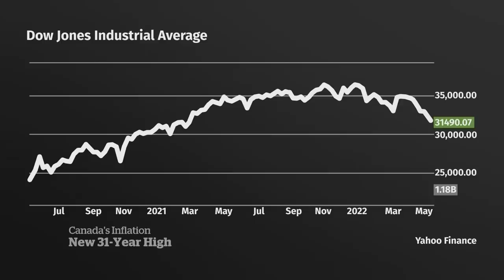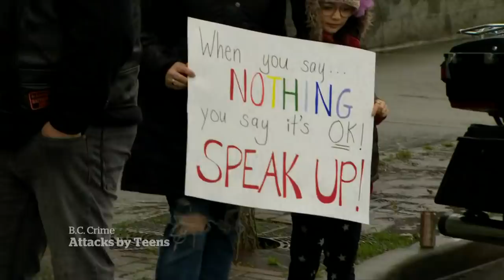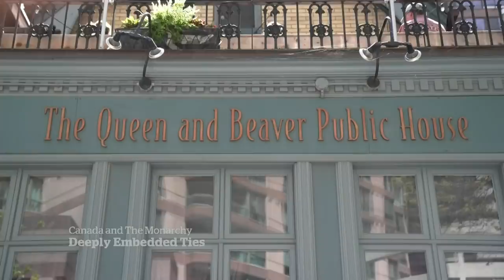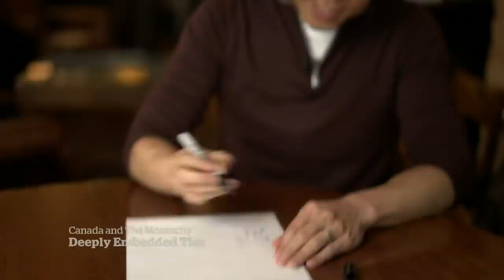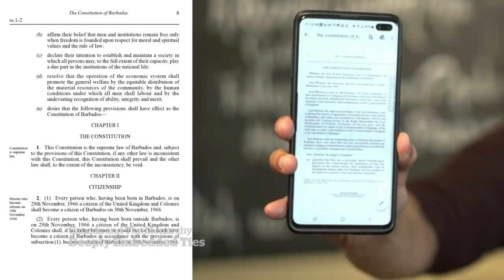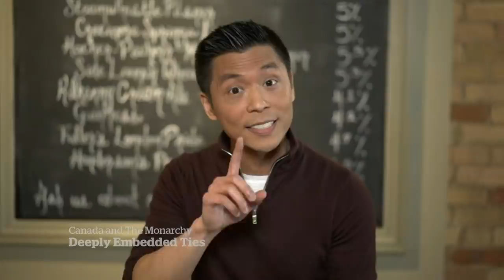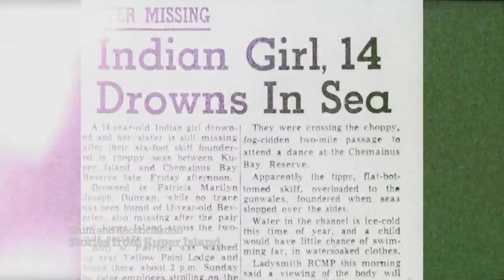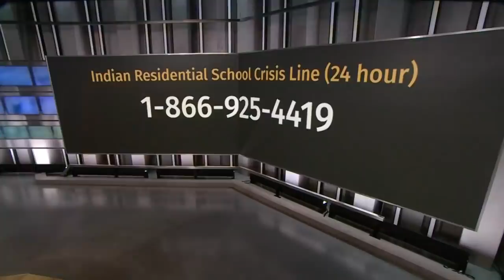CBC News: The National | Jason Kenney resigns, Inflation squeeze, Monkeypox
May 18, 2022 | Alberta Premier Jason Kenney resigns as leader of the United Conservative Party. Canada's inflation rate hits a new 31-year high. Plus, health officials investigate rare monkeypox outbreaks in Europe, the U.S. and Canada.

00:00 The National for May 18, 2022
00:58 Jason Kenney to step down as Alberta premier
05:42 Canada's inflation rate hits new 31-year high
06:19 Soaring inflation puts squeeze on Canadians
08:14 Is high inflation the new normal in Canada?
10:32 Health officials investigate monkeypox cases
12:55 Russia forces closure of CBC’s Moscow bureau
17:34 Russian soldier pleads guilty to war crimes
18:08 Mariupol fighters captured by Russia
18:41 Prince Charles and Camilla visit Canada
21:50 Disturbing wave of teen violence in B.C.
24:42 Why cutting ties with the monarchy is complicated
34:18 Haunting legacy of Kuper Island Residential School
39:51 Norovirus outbreak linked to B.C. oysters
43:00 The Moment: Battle of Alberta mayors